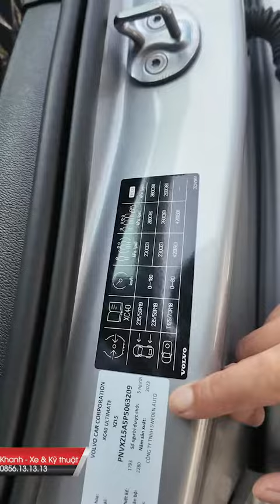Volvo Xc40 2023 Ultimate Màu Silver Dawn Metallic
- Phủ Cao Su chống Đinh trên lốp xe giúp không bị xì hơi khi có đinh đâm vào, bảo vệ hông lốp cứng hơn, tăng tuổi thọ lốp xe, giảm thoát hơi, chống nổ lốp trên cao tốc, giảm độ ồn lốp
- Địa Chỉ Làm Vỏ Xe Ô tô, Xe Máy Tay Ga, Xe Máy Điện Vinfast Vento S, Xe Mô Tô Phân Khối Lớn Chống Đinh Tặc Uy tín tại Sài Gòn

00:00 Giới thiệu Tráng Lốp VF9 Chống Đinh Vỏ Xe
00:22 Lợi ích Tráng Lốp VF9 Chống Đinh Vỏ Xe
03:10 Quy Trình Tráng Lốp VF9 Chống Đinh Vỏ Xe